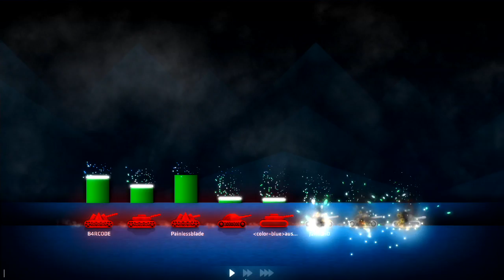Defeating Level 100's! - Rebound Gamemode! - (ShellShock Live)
In this Episode of ShellShock Live we do some rebound game mode where we join a lobby with a few level 100's! We do our best to take them out! We get really good weapons during this round of rebound!

Steam: (Ask me and i'll give)

This ShellShock Live Gameplay Video is Episode 358.